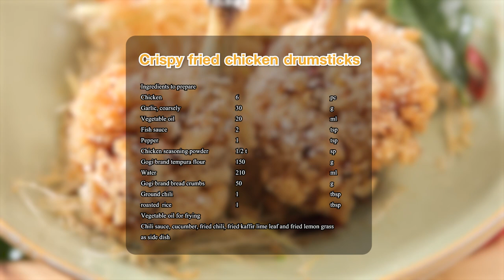อาจารย์ยิ่งศักดิ์ ไก่ตุ้มคลุกฝุ่น โกกิเติมเมนูเดิมๆ ให้กลายเป็นความอร่อยใหม่ | สุขอย่างยิ่ง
โกกิเติมเมนูเดิมๆ ให้กลายเป็นความอร่อยใหม่ เพิ่มความสุขทุกมื้ออาหารให้กับทุกคนในครอบครัว วันนี้เรามีเมนู ไก่ตุ้มคลุกฝุ่น มาฝากกันค่ะ

▲Line @yingsakfood